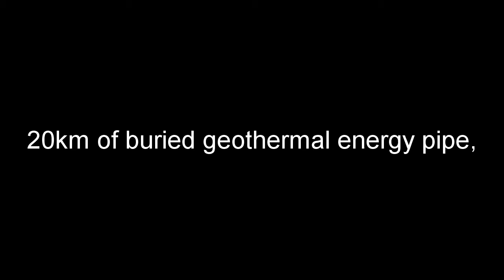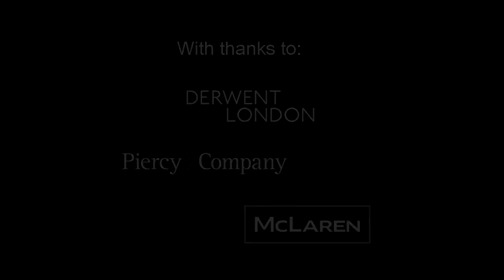Construction of The Turnmill - Timelapse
Timelapse Video showing the construction of The Turnmill, London.
The video has one frame per day.